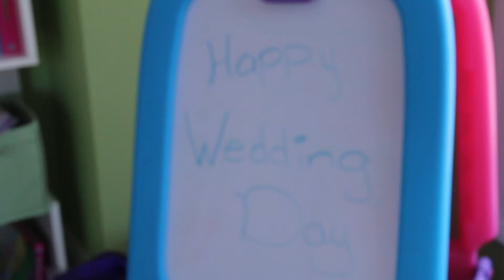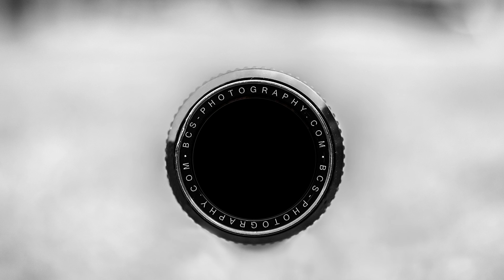"Sweetest Devotion" wedding video